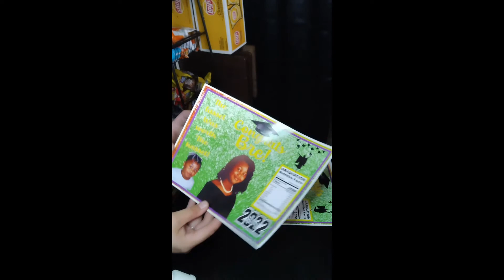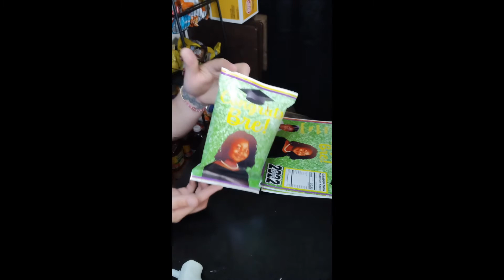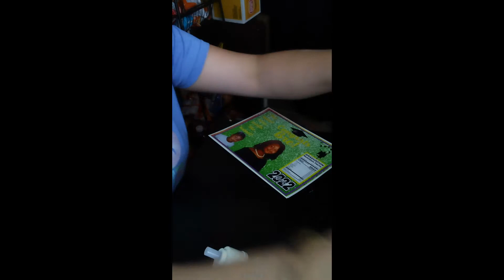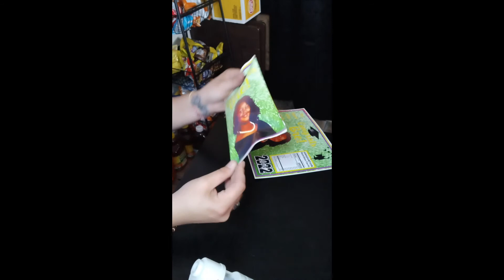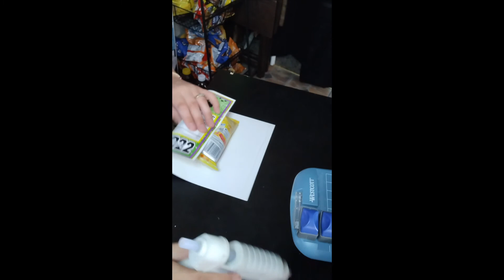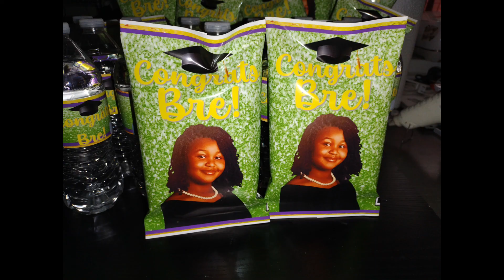chip bag tutorial how to assemble chip bags for parties, graduation, baby showers